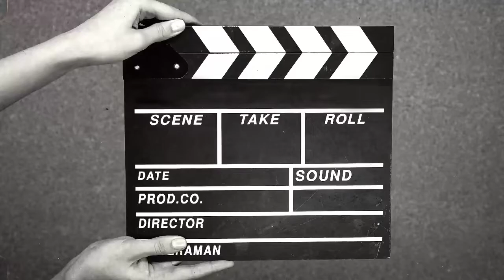A passenger train in the city almost hit a gorilla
The train almost hit the animal on the tracks, but thank God everything went well